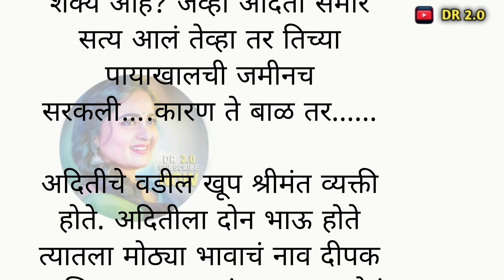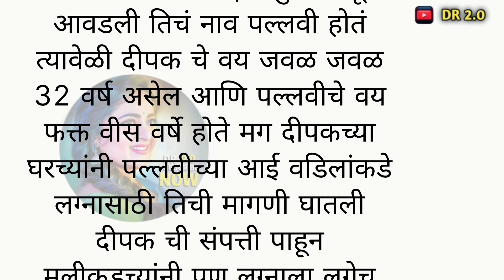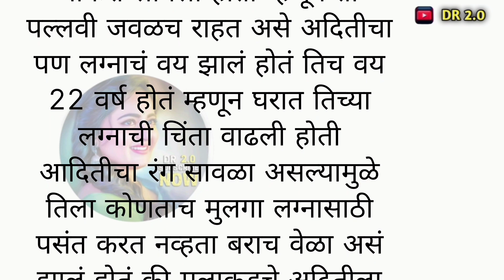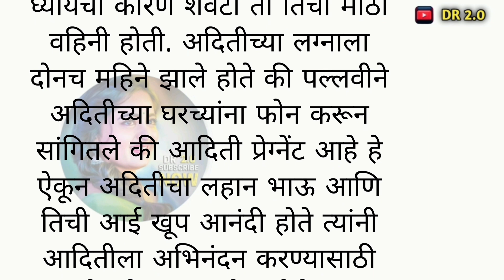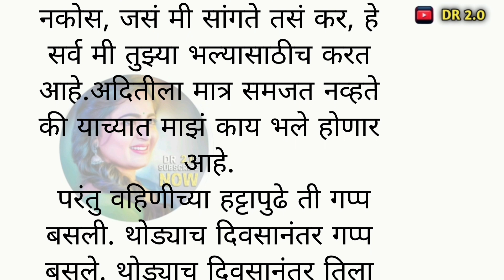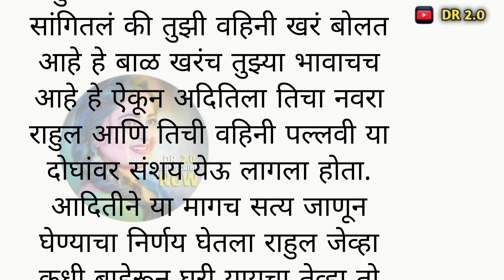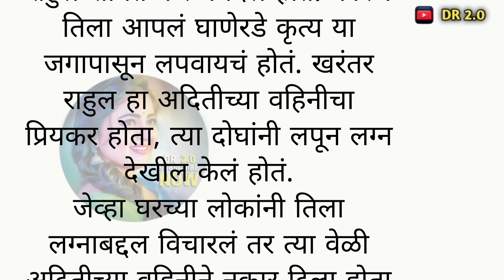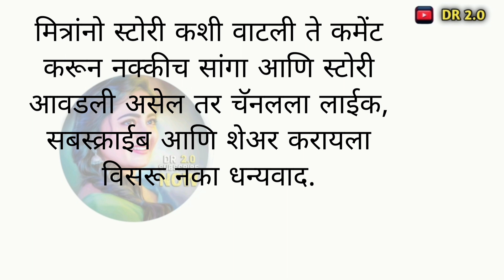मराठी कथा | मराठी कथा कथन | मराठीबोधकथा | मराठीstories हृदयस्पर्शी कथा Marathi katha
मराठी स्टोरी | मराठी कथा | मराठी कथा कथन हृदयस्पर्शी कथा

DR 2.0 या चॅनलवर तुम्ही वेगवेगळ्या विषयावरील कथा ऐकू शकता. प्रेमकथा, हास्यकथा, भयकथा, प्रेरणादायी कथा, हृदयस्पर्शी कथा तसेच कविता व आपल्या दैनंदिन आयुष्यात घडणारे लहान मोठे किस्से तसेच motivational videos ही तुम्हाला यात ऐकायला बघायला मिळतील.

Your Queries-

DR 2.0
Heart touching story
suvichar marathi
short stories
moral story
Motivational story
katha
marathi katha
kahani
moral story
marathi katha
marathi story
navryala muthit kase
story in marathi
marathi kahani
marathi stories for reading
marathi stories pdf